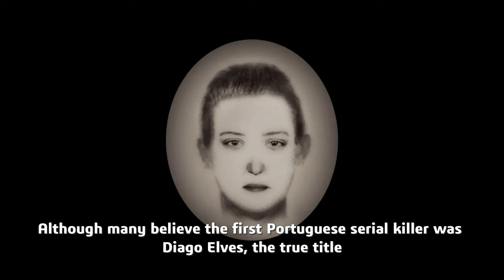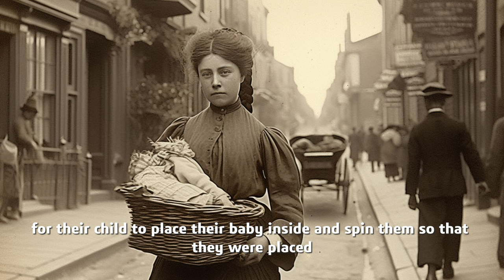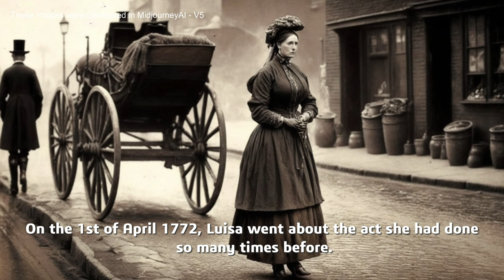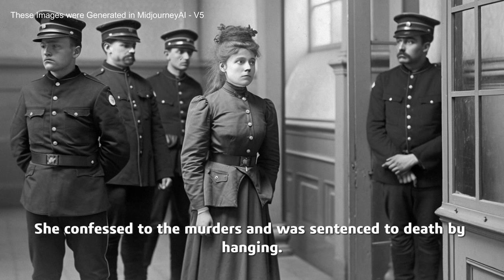This Young Woman Killed 33 Babies at Age 22 | Portugal's first serial killer